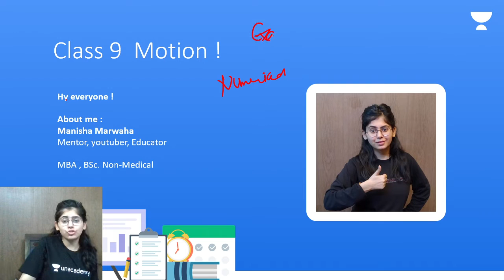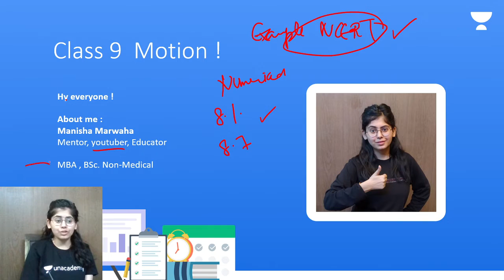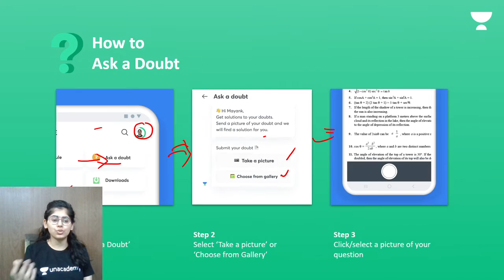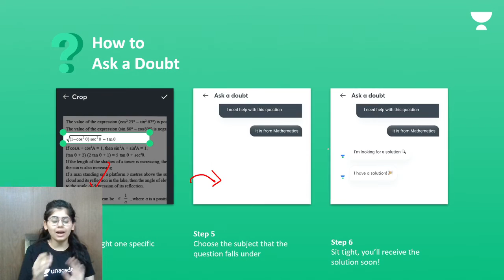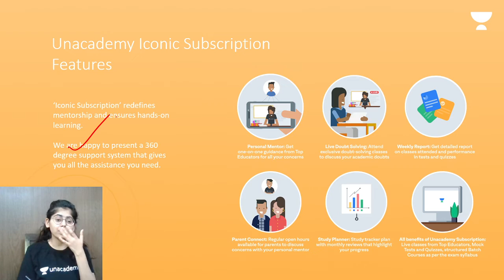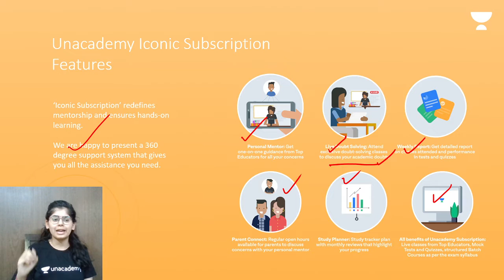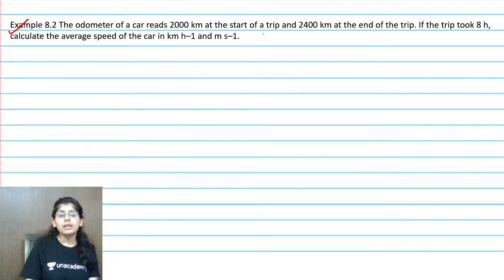Motion | NCERT Example 8.1 to 8.7 | Numerical solving session | Class 9 | Physics | Manisha Ma'am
Ask unlimited doubts 24x7 with Unacademy Ask a Doubt! :​

Combat for CBSE Class 9 & 10 is already LIVE !

In this session, Manish Ma'am will be discussing 'Motion | Uniform Circular Motion' from the chapter "Motion" for Class 9 Physics.

Unacademy 9th & 10th Experts | Motion | Uniform Circular Motion | Theory - Numerical | Physics | Class 9 | CBSE Class 9 | Class 9 Science | CBSE | NCERT | Unacademy Foundations | Manisha Marwaha

Unacademy Class 9 and 10 Expert is a free YouTube channel that aims at paving a strong foundation of English for students. Unacademy believes that a stronghold on language like English can be accomplished with a greater level of emphasis in class 9 and class 10.

At Unacademy Class 9 and 10 Experts, we not only teach but also guide the young minds in the correct direction for their future. We try to answer most of the questions of students such as which stream to choose after Class 10, how to stay motivated, how to make study time-table, how to prepare for examinations, etc.

1. Learn from best teacher
2. Dedicated DOUBT sessions
3. One Subscription, Unlimited Access to Live Online Classes and Videos
4. Real-time interaction with best-in-class teachers
5. You can ask doubts in live online classes
6. Limited students in each IIT JEE Online Class
7. Download the videos & watch offline

HHave a conversation with us on TELEGRAM App- (First Install the Telegram App)